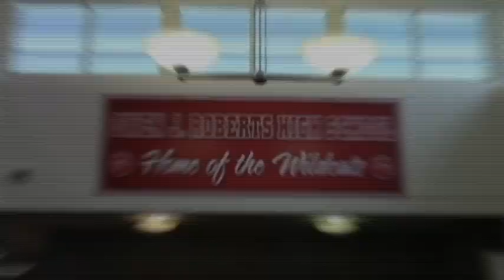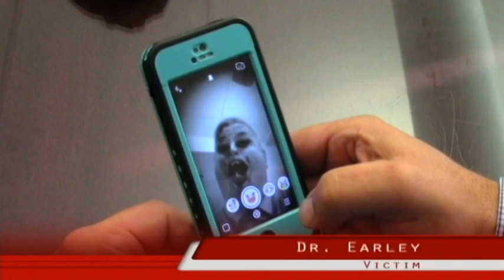Paw_Report_10_30_15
Description